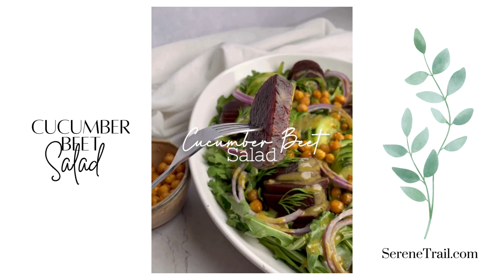Cucumber Beet Salad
Nutritious beets, refreshing cucumbers, and toasted chickpeas all come together in this wholesome Cucumber Beet Salad! Drizzle a luscious basil balsamic vinaigrette over it for the most perfect flavor combination. Serve this beautiful dish at your holiday get togethers or prep it for a week’s worth of nutrient-filled meals!